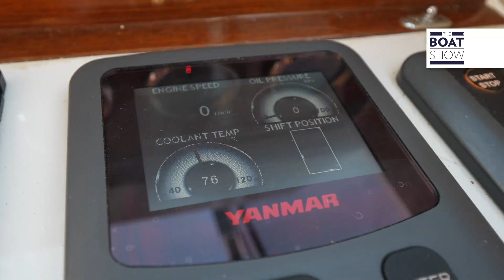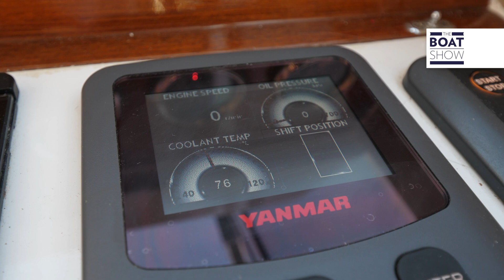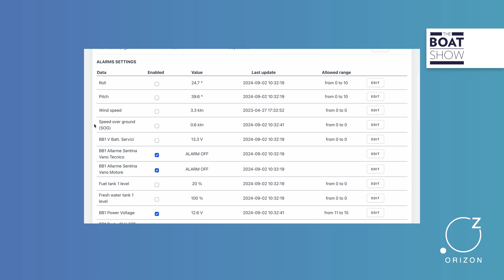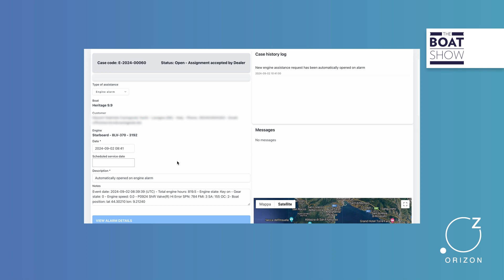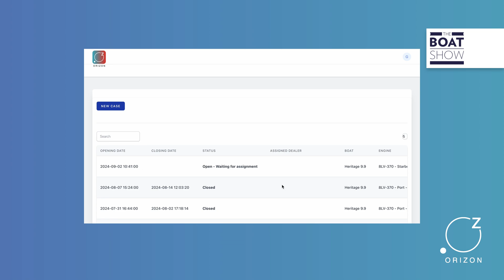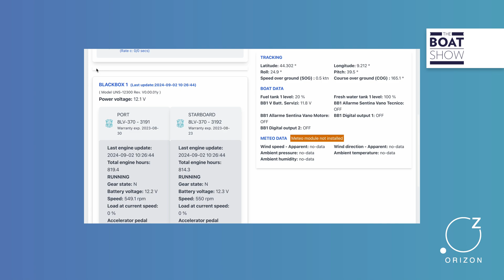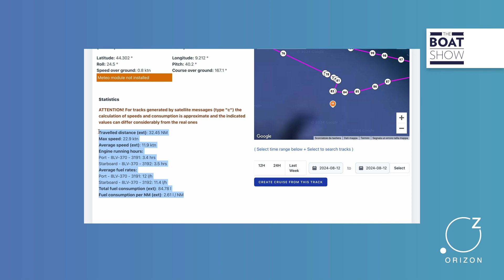[ITA] ORIZON di CARTELLO: Il Futuro della Diagnosi Remota in Nautica - The Boat Show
Orizon di Cartello rivoluziona la nautica con monitoraggio remoto, diagnosi predittiva e assistenza automatizzata. Tecnologia avanzata per sicurezza e performance in mare.